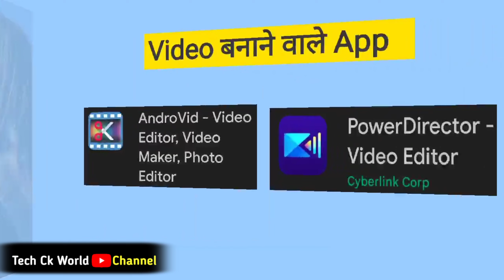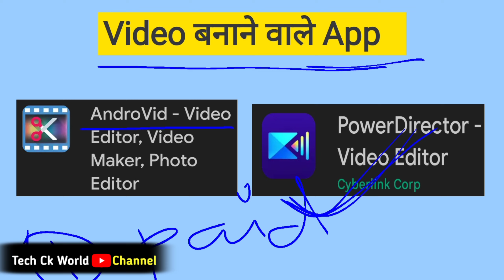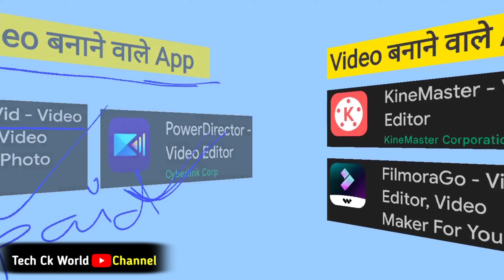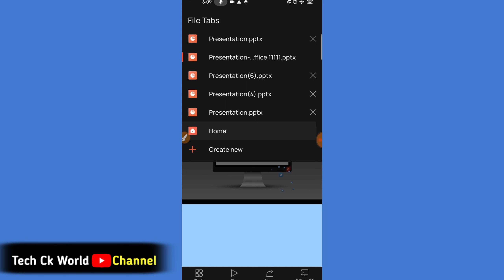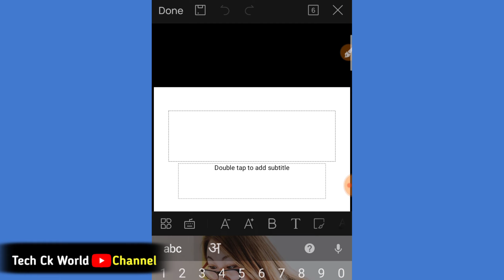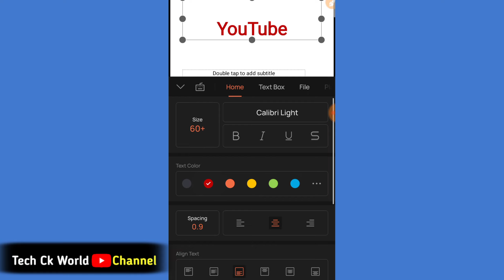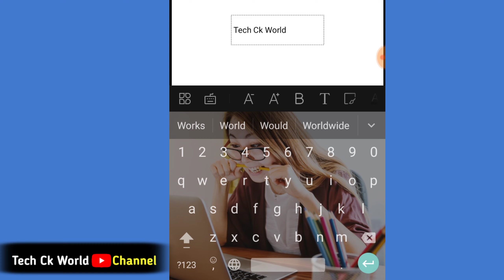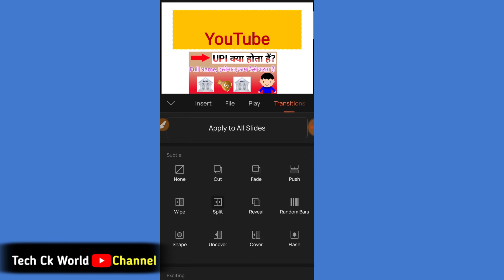Mobile Se Video Kaise Banaye Youtube Ke Liye 2022 | WPS Office Se Video Kaise Banaye 2022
Topic : इस वीडियो में आपको यूट्यूब के लिए प्रोफेशनल वीडियो कैसे बनाते हैं उसे बताया गया हैं।